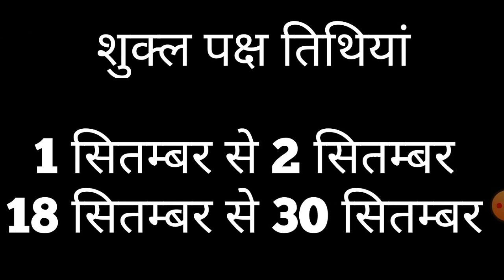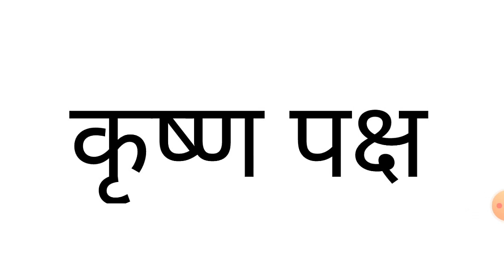Shuklapaksha and Krishnapaksha calendar 2020|Shuklapaksha 2020 September|Krishnapaksha2020|शुक्लपक्ष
Shukla paksha and Krishna paksha calendar 2020|Shuklapaksha 2020 September|Krishna paksha 2020|शुक्ल पक्ष

shukla paksh 2020
shukla paksha 2020
shukla paksha 2020 april
shukla paksha 2020 january
shukla paksha 2020 march
shukla paksha 2020 may
shukla paksha 2020 february
shukla paksha 2020 dates
february 2020 shukla paksha
shukla paksha in feb 2020
chaitra shukla paksha ekadashi 2020
krishna paksha 2020
krishna paksha 2020
shukla paksha 2020
baisakh krishna paksha ekadashi 2020
vaishakh krishna paksha ekadashi 2020
शुक्ल पक्ष
शुक्ल पक्ष किसे कहते हैं
शुक्ल पक्ष में पुत्र प्राप्ति
शुक्ल पक्ष कृष्ण पक्ष प्रेगनेंसी
शुक्ल पक्ष कब आता है
शुक्ल पक्ष और कृष्ण पक्ष
शुक्ल पक्ष और कृष्ण पक्ष किसे कहते हैं
शुक्ल पक्ष कब है 2020
शुक्ल पक्ष में जन्मे लोग
शुक्ल पक्ष कृष्ण पक्ष
शुक्ल पक्ष की एकादशी कब है
कृष्ण पक्ष
कृष्ण पक्ष कब होता है
कृष्ण पक्ष में पुत्र प्राप्ति कैसे करें
कृष्ण पक्ष शुक्ल पक्ष क्या होता है
कृष्ण पक्ष में पुत्र प्राप्ति
कृष्ण पक्ष में पुत्र प्राप्ति के उपाय
कृष्ण पक्ष में गर्भाधान
कृष्ण पक्ष शुक्ल पक्ष
कृष्ण पक्ष के दिनों में गर्भ रहे तो पुत्र व शुक्ल पक्ष में गर्भ रहे तो पुत्री पैदा होती है
कृष्ण पक्ष में जन्मे लोग
कृष्ण पक्ष और शुक्ल पक्ष किसे कहते हैं